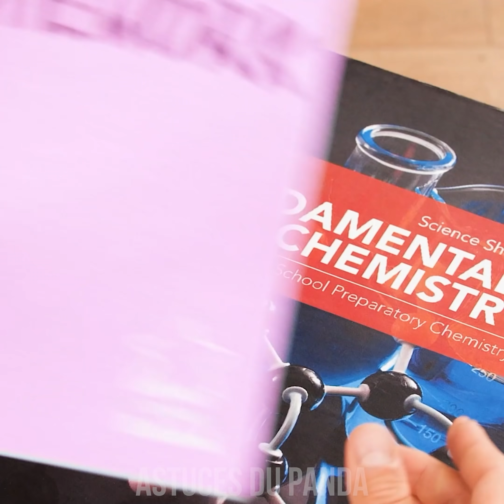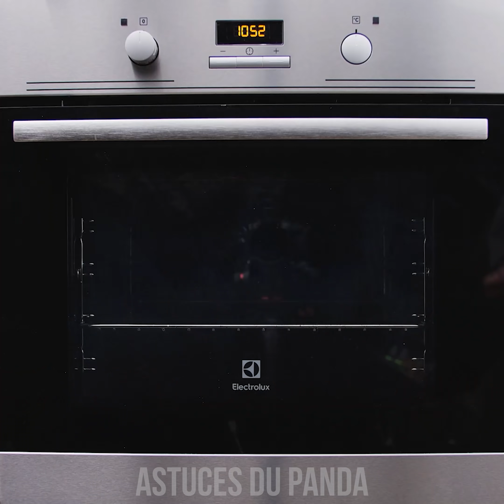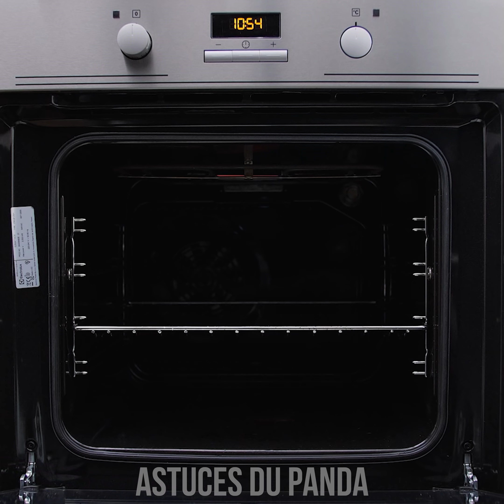SI LES OBJETS ÉTAIENT VIVANTS || moments drôles avec des fournitures scolaires par Astuces du Panda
Salut les pandas écoliers ! Vous vous êtes déjà demandé ce qui se passerait si les objets étaient vivants ? Et si les accessoires de bureaux étaient des des personnes ? Seraient-ils amicaux et vous feraient-ils vous sentir bien ? Ou peut-être que de méchants stylos essaieraient d'abîmer vos vêtements juste pour le plaisir ? Découvrons-le ensemble ! Restez connectés pour découvrir d'autres projets faciles et choses utiles, des idées de bricolage diy ainsi que des moments drôles avec des fournitures scolaires par les Astuces du Panda !